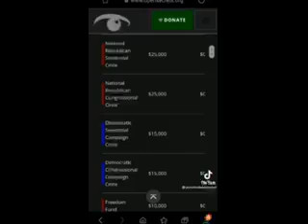the show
take life with a grain of salt